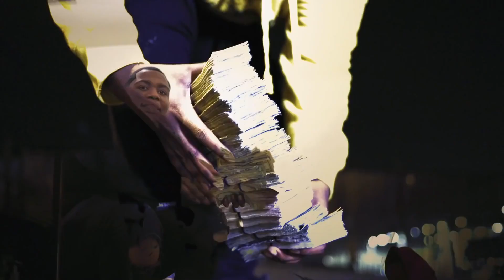BigWalkDog - Under Enemy Arms (feat. BIG30 & Gucci Mane) [Music Video]